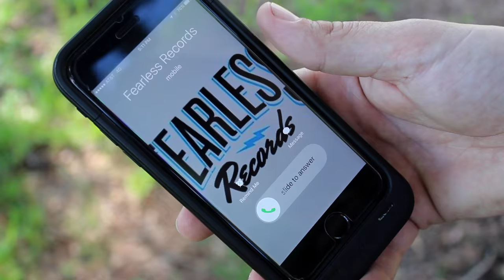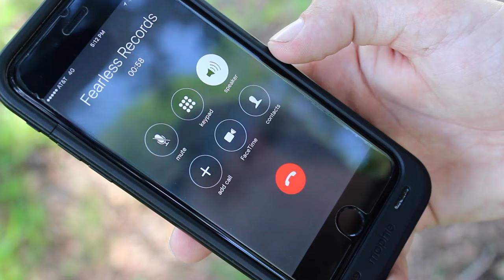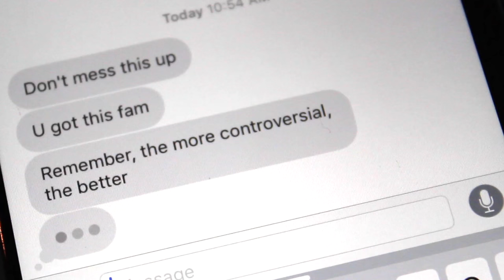How To Make Headlines ft. The Color Morale | Jarrod Alonge